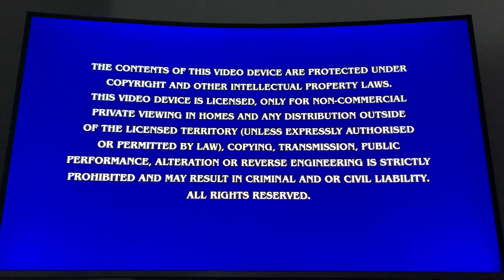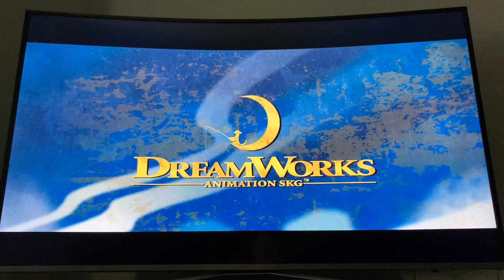Opening to Kung Fu Panda UK Blu-Ray (2008)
Here's the order:
1. DreamWorks Animation SKG Home Entertainment logo
2. Loading screen
3. Language selection screen (Kung Fu Panda variant)
4. Paramount Home Entertainment Warning Screen
5. Paramount Home Entertainment Interviews and Commentaries Screen (DreamWorks Animation variant)
6. Loading screen (Kung Fu Panda variant)
7. Blu-Ray menu
8. DreamWorks Animation SKG logo (Kung Fu Panda variant)
9. Start of film